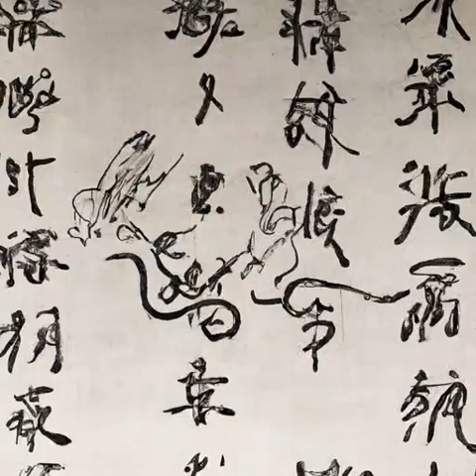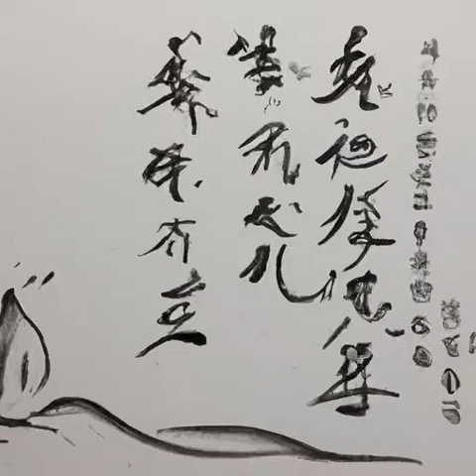第一百九十四章 二姐（第一卷 白马出凉州《雪中悍刀行》）